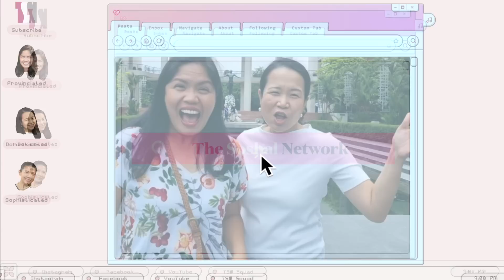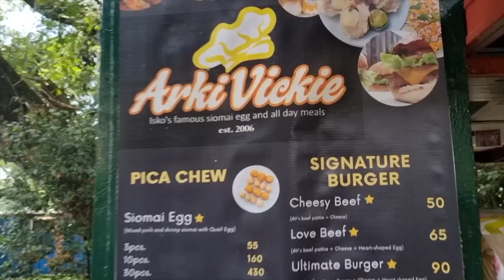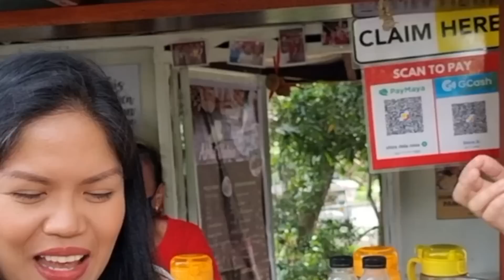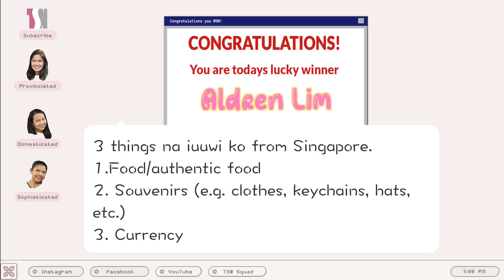What's up U.P.? (Food trip with Javi & Einica!) 🍗🧋